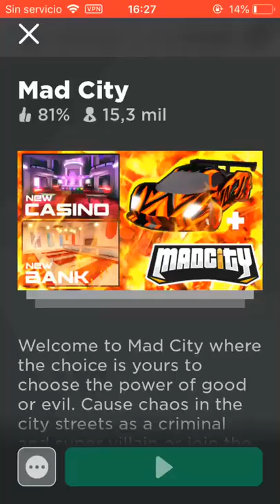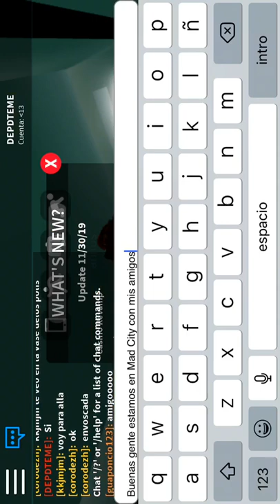DiegoGamer 7 y sus amigos en Mad City Parte 1